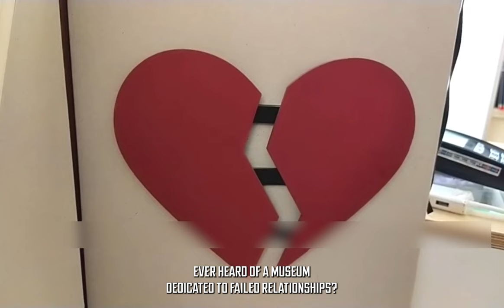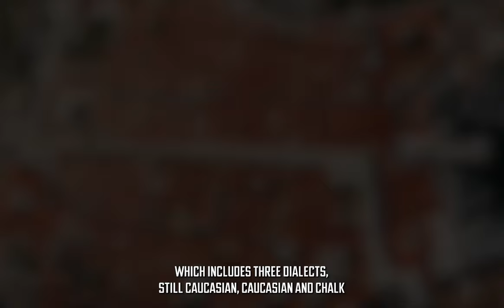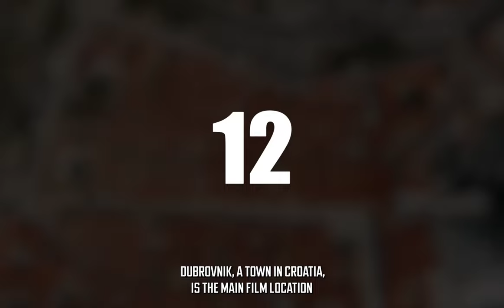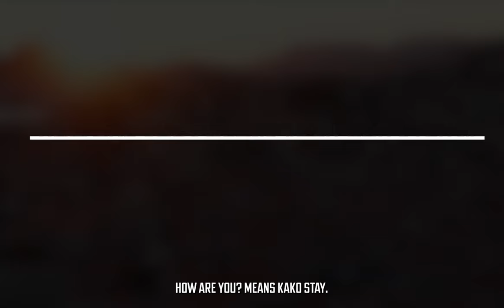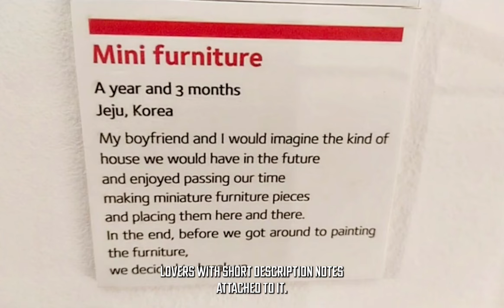Discover Croatia: Game of Thrones Filming Location and 63 Other Incredible Facts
Welcome to Croatia, home to diverse landscapes, rich history, and the filming locations of Game of Thrones. This video is a journey through  63 incredible facts about this fascinating country.

We delve into Croatia's centuries-old heritage, delicious cuisine, cultural festivals, tourism and some hidden gems that will surprise you. Are you ready to discover Croatia like never before?

From the sunny Adriatic coastline to charming medieval towns, there's something for everyone in this video.